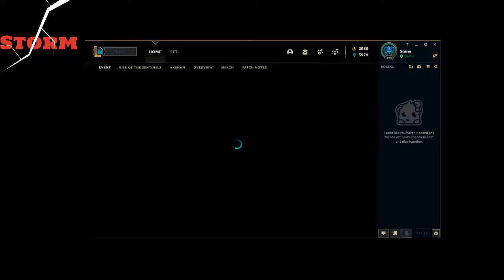League of Legends Flexing Dhivehi Maldives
League of Legends
Japan Server Summoner name: ストーム
GARENA Server Summoner name: röot
EUNE Server Summoner name: Størm